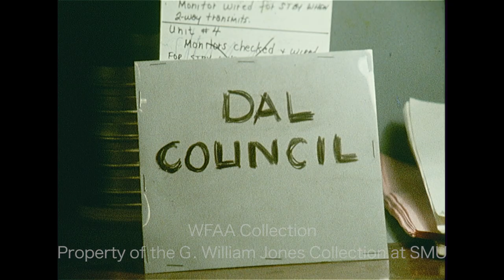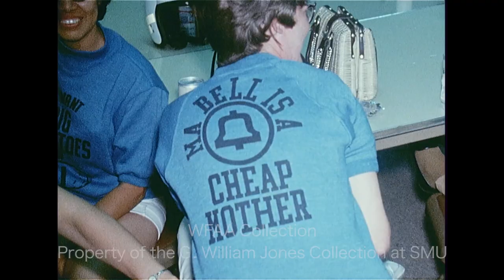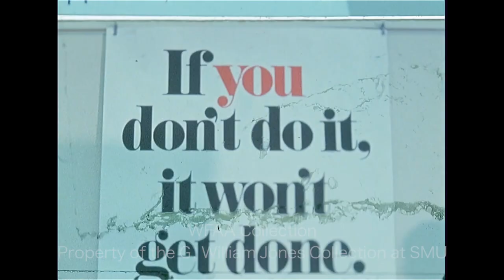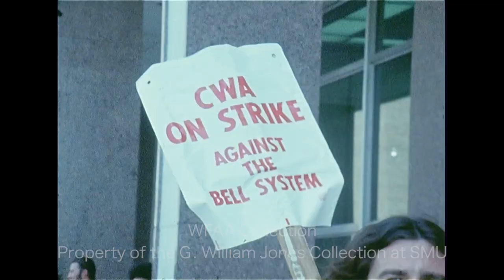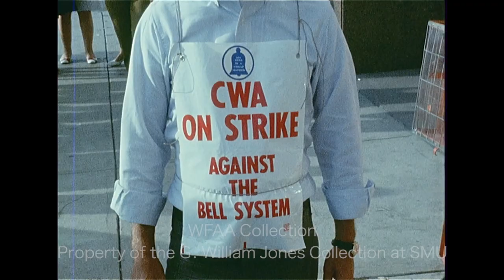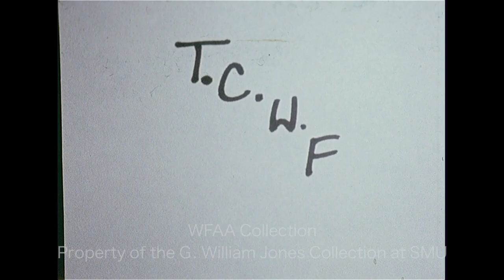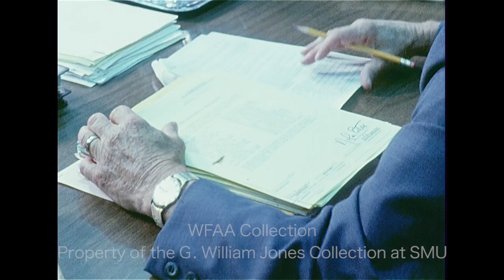WFAA - July 10 - 14, 1971 B Part 2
0:00, 5:50, 19:10 - The Concerned Citizens of Dallas Against Forced School Busing and the Fort Worth group Concerned Citizens To Stop Busing hold a joint meeting; George Hughes Jr., organizer of the recent anti-school-busing march in downtown Dallas and chairman of the Dallas group, is in attendance, along with several others, including Jim Lucas, head of the Fort Worth group (Silent); in an interview, Hughes says these organizations are making plans for rallies in both Fort Worth and Dallas to demonstrate to officials locally and in Washington that the majority of people here are against forced school busing; Hughes continues, describing the collaboration of these two groups.

1:18, 16:38 - Dallas Mayor Wes Wise is interviewed (Silent); in discussing the school busing protests, he says that he believes such matters should be heard in the courts, not in the streets; he says that the City Council has been advised to not take a stand on the matter publicly and that all members but one (Jesse Price) have followed this advice; Wise says that this silence by the council is what’s best for the Dallas School Board in their desegregation suit; when asked how it felt to bear the brunt of the criticism from participants of the rally, Wise says that criticism is part of the job; Phil Reynolds reporting.

1:40, 6:32 - A group of 15 horse enthusiasts, led by Kitty Fischer, recently arrived in Arlington after a 9-day, 280-mile horseback trail ride from Helotes, Texas (near San Antonio); due to a recent outbreak of Venezuelan equine encephalomyelitis (VEE), these horses have to be quarantined locally; various shots of the horses in an outdoor pen at the Post and Paddock Stables in Grand Prairie; in an interview, Fischer describes the quarantine and her hopes for inoculation, adding that she doesn’t believe any of her animals are infected; Jerry Park reporting.

2:19 - Disbarred attorney William J. Utsman is on trial, charged with possession of illegal barbiturates (he was arrested on July 16, 1970 in an elevator at the county jail while on his way to visit a client, with plans to distribute drugs to him and other inmates); various shots of Utsman and another man standing outside the courtroom of Dallas County Judge Ben Ellis (Silent).

2:49, 10:44 - (July 14, 1971) A nationwide strike by Bell telephone system employees is underway; various shots of local striking workers, some who wear t-shirts with “Ma Bell Is a Cheap Mother” on the back; John Agee, president of Communications Workers of America (CWA) Local 6215 is interviewed by Judi Hanna (Silent); Bill D. Serrault, division manager of the Southwestern Bell Telephone Co. (SWB), is also interviewed, saying that this is not a SWB strike, it’s a Western Electric strike; reporter Jerry Park goes on to describe the picketers outside the telephone company building at 1116 Houston Street in Fort Worth – he notes the levity on display during these first days of the strike and comments on the new “wardrobe” of the picketers, including t-shirts and slogan-bearing sashes; Hanna reports from outside the Dallas SWB headquarters, describing the strike in Dallas; in his interview, Agee explains the workers’ position; additional silent footage of management personnel working as operators and of the picketers.

5:02, 15:46 - (July 14, 1971) The United Fund holds a board of trustees luncheon in Fort Worth and announces their 1971 campaign goal; various shots of the luncheon; O. Roy Stevenson, 1971 campaign chairman, poses with two children from the Bluff Day Care Center, Brenda Bradley and Anthony Alvarez (Silent); in an interview, Stevenson discusses the campaign.

7:34 - Kenny Cooper, goalkeeper for the Dallas Tornado soccer team, talks about his recovery from knee surgery; he goes on to discuss the team’s recent match with the Washington Darts, saying that the loss of Phil Tinney (who had missed the game while serving a suspension for fighting) was one of the main reasons for the Tornado’s defeat; Tors player John Best talks about their upcoming schedule; Jerry Haynes reporting.

10:17 - (July 14, 1971) A “sanity hearing” is underway in Fort Worth before Judge Byron Matthews in the case of Charles Roy Hefley Jr.; Hefley was judged to be “insane” in the 1964 murder of two children and the assault of their mother and is now attempting to show that he has regained his sanity in order to secure his release from Rusk State Hospital; various shots of Hefley in the courtroom (Silent).

13:53 - The Dallas City Council intends to tackle the water pollution issue and has taken steps to enforce regulations being flouted by several industrial firms in the city; in an interview, Henry J. Graeser, Dallas Water Utilities Director, says that the city has the power to fine offenders or, as a last resort, to discontinue their service; Phil Reynolds reporting.

18:10 - A meeting of the Dallas School Board is underway (Silent).